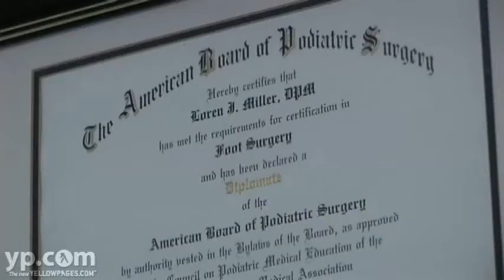Advanced Foot & Surgery Center St. Petersburg FL Podiatrists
Ankles aching? Sore feet? Podiatrist Loren J. Miller of Advanced Foot & Surgery Center in St. Petersburg, Florida, has the experience, expertise and advanced equipment to get you back on your feet. Using methods such as lasers, arthroscopic surgery, braces, orthotics and the newest medical treatments, he cures heel spurs, bunions, diabetic ailments and more. A real people pleaser, Dr. Miller will make you light on your feet again!